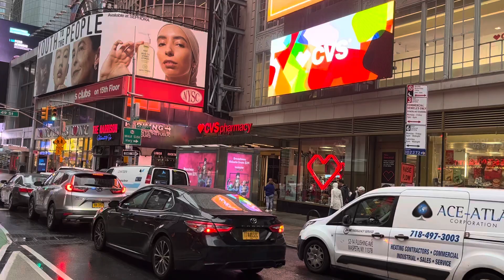Time Squar New York una mañana lluviosa